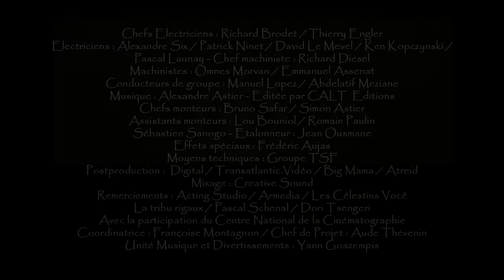La tarte aux myrtilles - Kaamelott - Livre I / [ENG + ESP SUB]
Résumé épisode : Séli a préparé un dessert pour le déjeuner du jour.